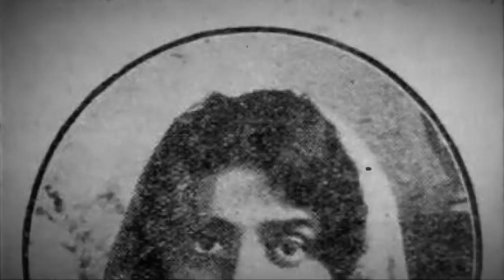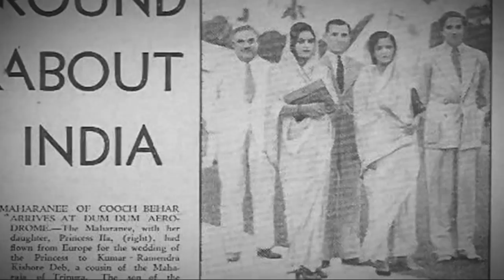Maharani Of Cooch Behar, Indira Raje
This video is a tribute to modern India's first educated and elite style guru cum fashionista, the legendary beauty Maharani Of Cooch Behar Indira Raje, better known as mother of Maharani of Jaipur Gayatri Devi. Indira defined luxury, refinement, aesthetics at it's best. She was the epitome of opulence. She was also known as one of the best hostess in London party circuit before WW2.  She was the first royal to have a love marriage , unheard in those days but still she married in royalty. Her life was full of highs and lows. She died in Bombay in 1968.